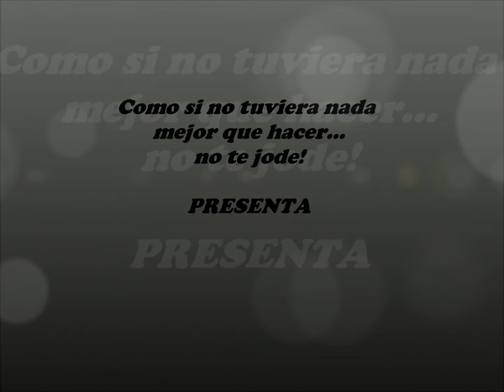Feliz 2012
Felicitamos el nuevo año